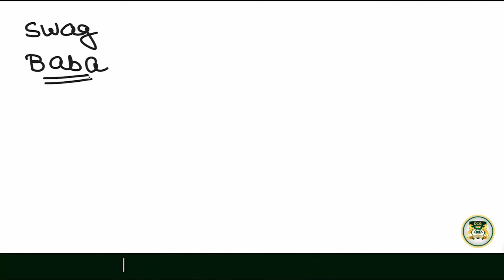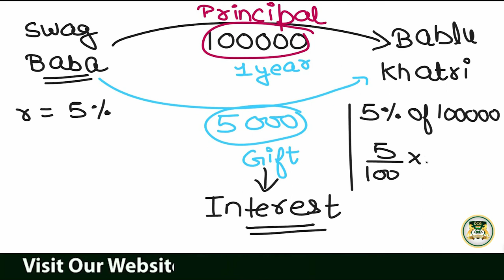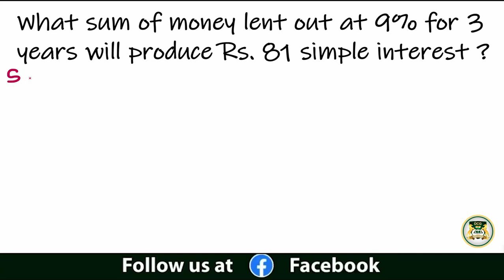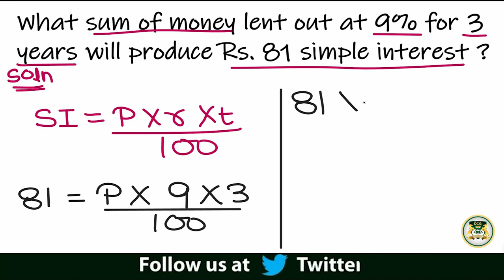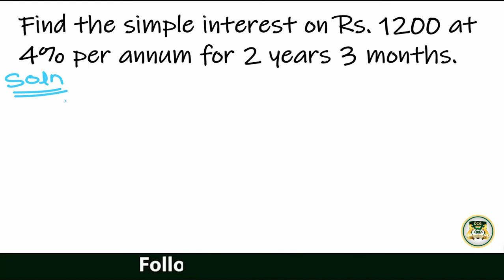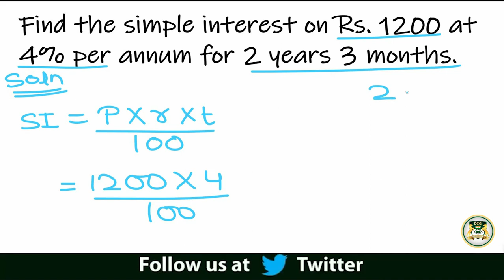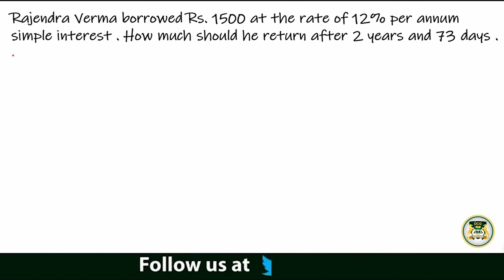SIMPLE INTEREST नया CONCEPT | ALL CONCEPT & TRICKS | इस से बाहर और कुछ भी नहीं | RIMC & RMS EXAM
Now the DCG Defence Academy started its OFFLINE/ONLINE Classes and also its Hostel and Mess facilities too. So join DCG Defence Academy (Delhi Career Group) and start your OfflineClassroom preparation in the presence of your Teachers physically.* Dcg also starts their NDA offline classes for girls.

DCGAcademy provides coaching for NDA exam (NDA SIP), Offline classes Navy SSC, CDS Coaching, Navy (AA-SSR), AirForce (Group X, Y), AFCAT, IMUCET, MNS, SSB (SSB Interview Coaching for NDA, CDS), and IMU-CET exam preparation for all the young aspirants. DCG Defence Academy is one of the top NDA Coaching institutes in India.

Our Offline/Online classroom program features:-
:- Most experienced faculty of DCG,
:- One on One doubt removal sessions,
:- Spoken English Classes,
:- Own Physical Training and GTO Task ground,
:- Best Study Material  & E-Notes,
:- Weekly and Monthly Tests,
:- Motivational sessions,
:- Sunday Extra Classes,
:- SSB Interview guidance by Retired Officers
:- Own Hostel & Mess facility.

Branches

Courses Offered:-
NDA | SSB | AIR FORCE | NAVY | AFCAT | CDS | MNS | IMU CET |
TES | RIMC | RMS | AISSEE | POLICE

NDA ONLINE/OFFLINE CLASSES FEATURES:-

* Video/offline Lecture on all Subjects By Experienced Faculty.
* Live/offline Classes to Solve Model Papers.
* E-Notes with Examples of all Subjects.
* Practice Set with Solution.
* Unit-wise Online/offline test series.
* Trend analysis & Teaching Plan.
* Practice with Previous Year Questions and Solutions.
*      Doubt- removal sessions for students.